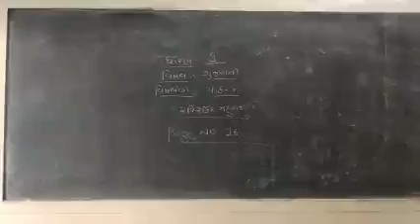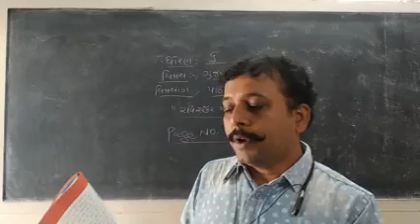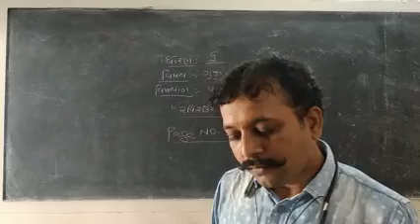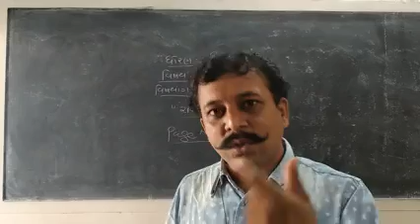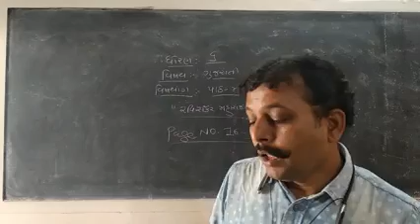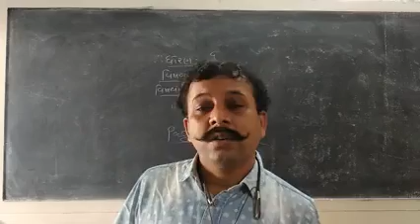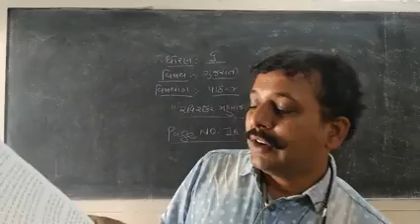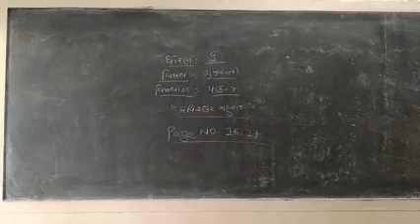STD 6 Gujarati